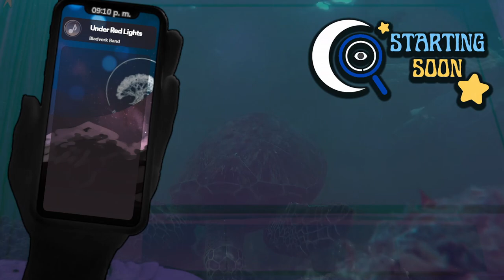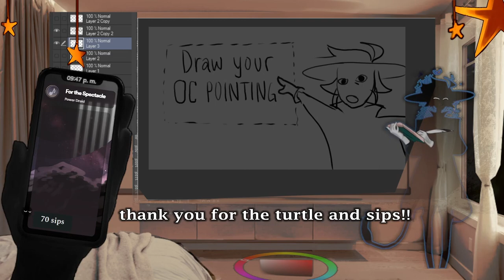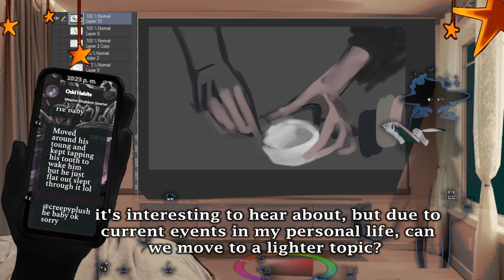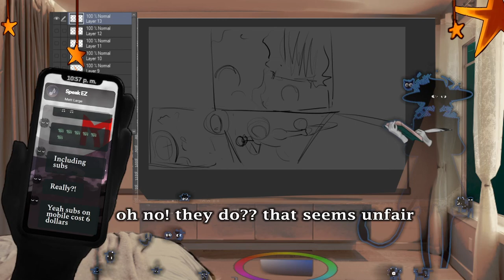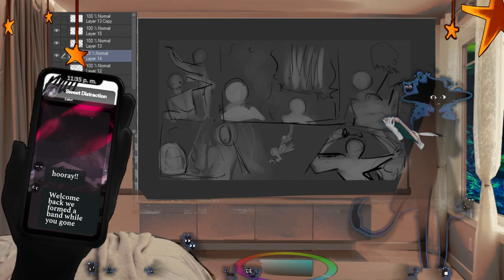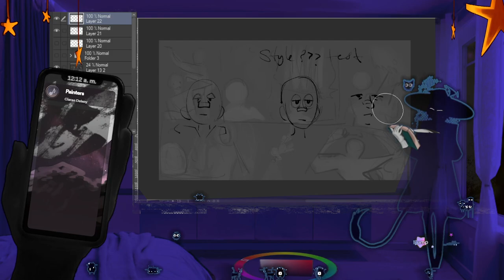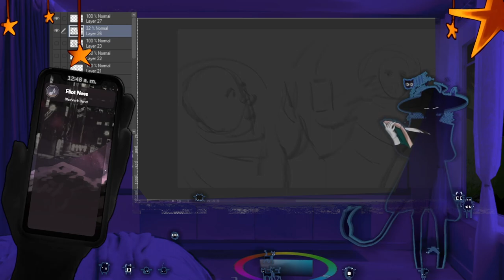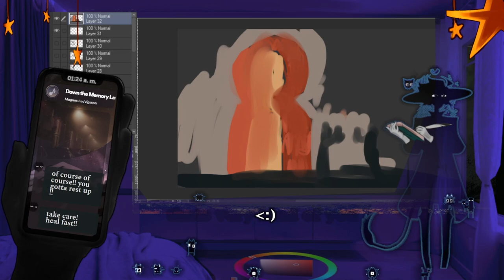short art stream! (taking it easy)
Streamed during August 2023

Apologies for the low energy and mid-tier art work this stream, -- it was the last stream before getting my wisdom teeth removed, and i was dealing with some personal life things. thank you for the understanding and patience, it means the world to me. ♡